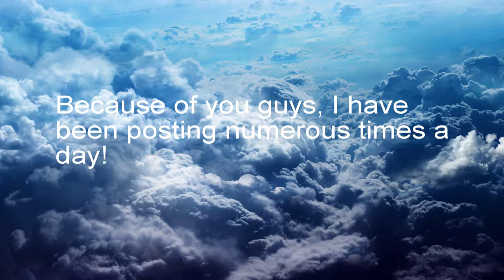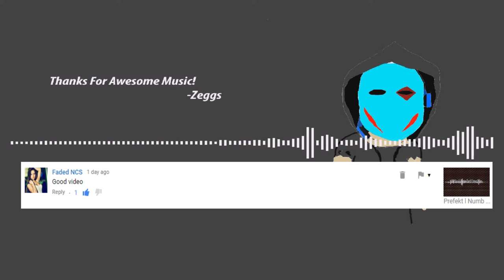Paul Flint l Savage (Noncopyrighted Dubstep) [Glitchstep] Thank you guys for all the support!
Note: This Song was made by Flying Tunes